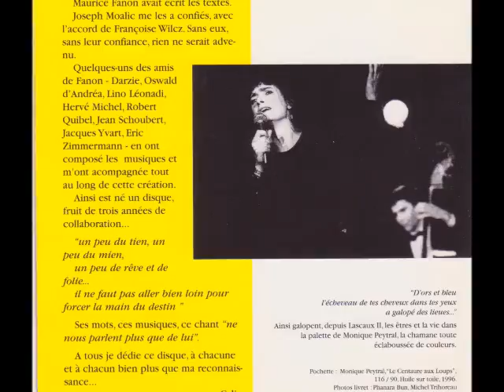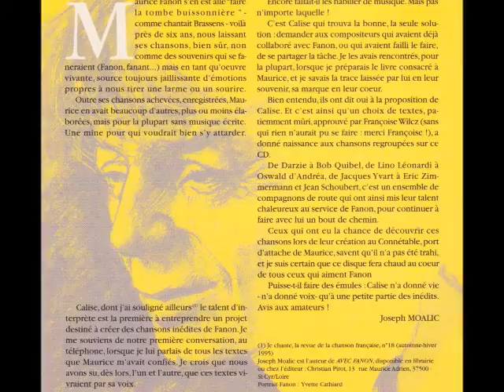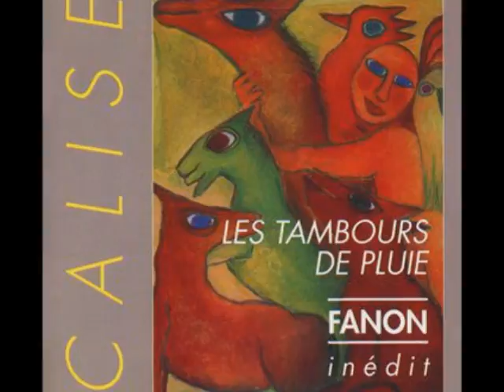Calise ~ L'âge d'or ( Maurice Fanon / Jacques Yvart )